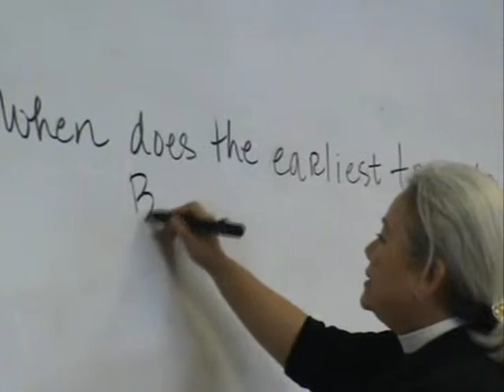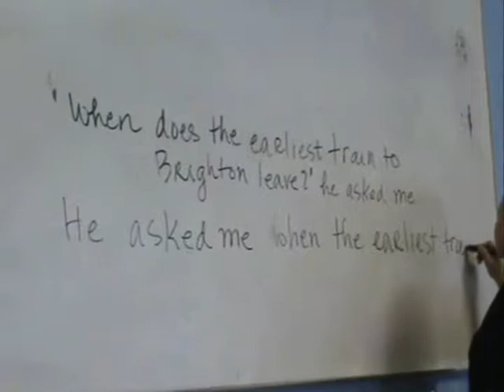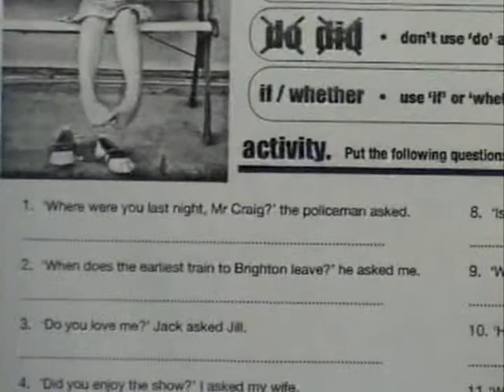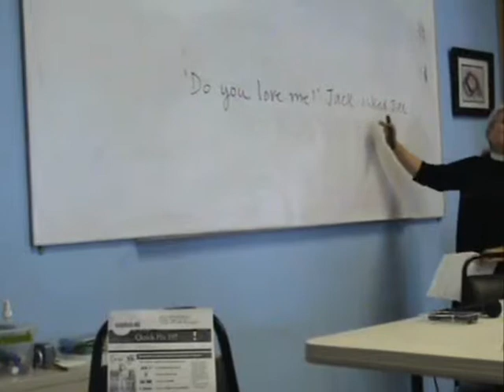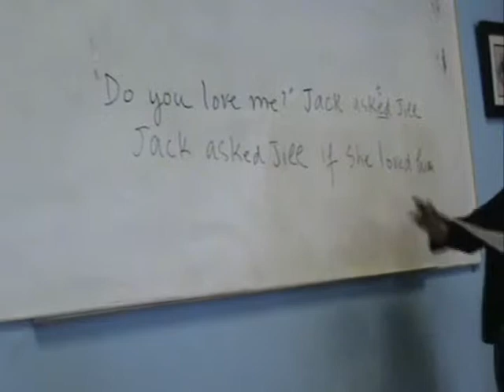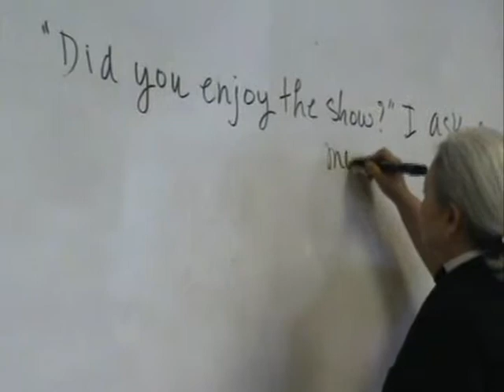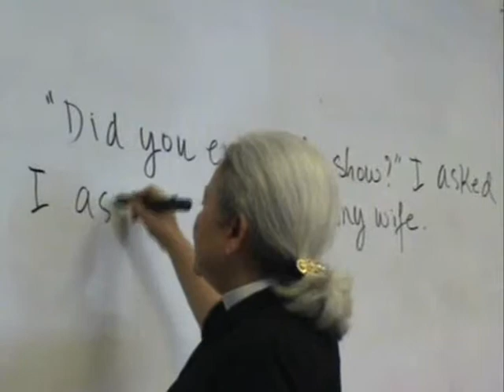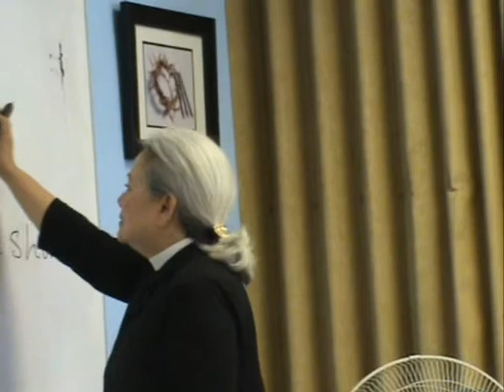ANH VAN DAM THOAI 08-29-2010 (3)